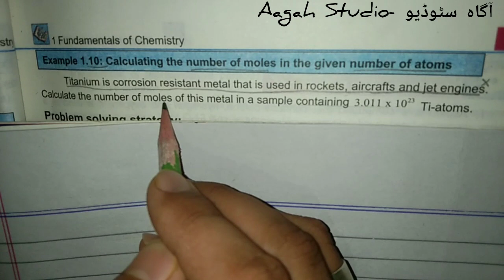Atoms to Mole Conversion| class 9th| Federal Board| Fundamentals of Chemistry| Example 1.10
chapter; Fundamentals of Chemistry
1. 5.2 ; Mole - Practices Calculations
Calculating the number of moles in the given number if atoms .